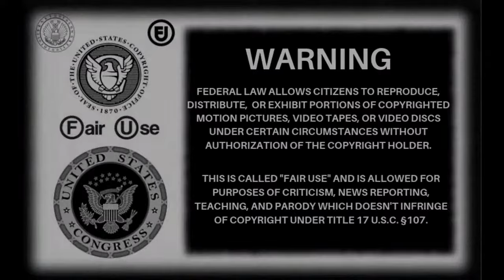The Simpsons ~ Best of Mr. Burns Vol. 2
More great moments from Mr. Burns!